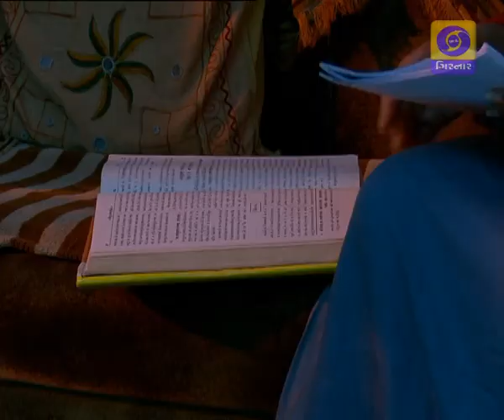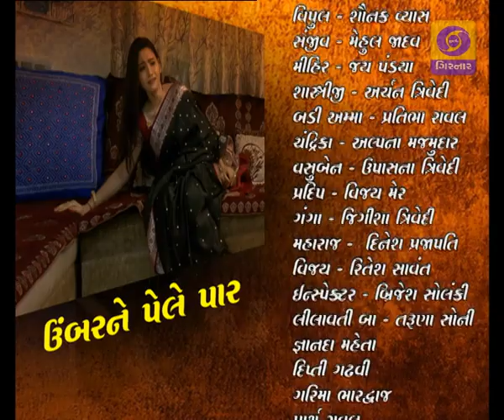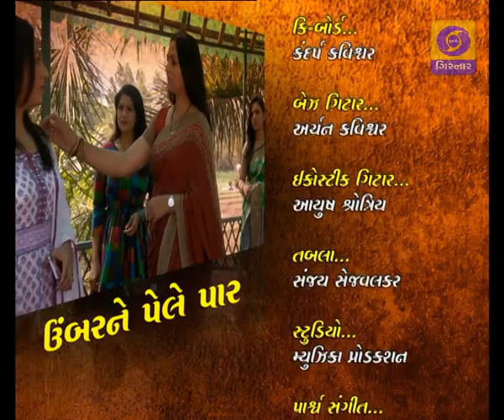UMBER NE PELE PAAR EP - 35